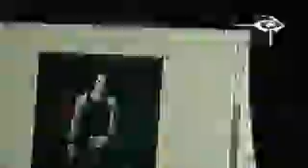cinemabizarre flashback 2008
cinema bizarre♥live